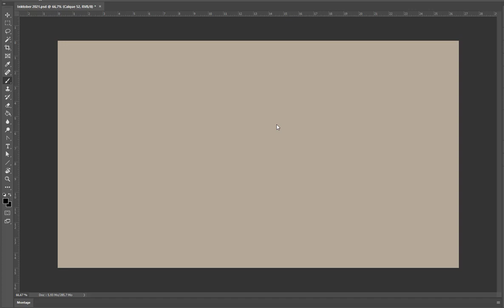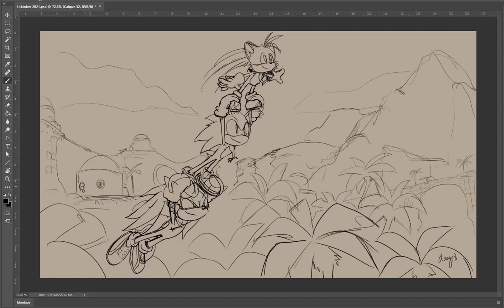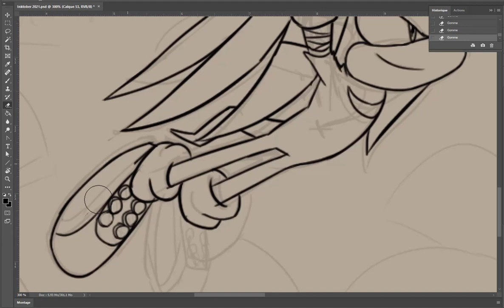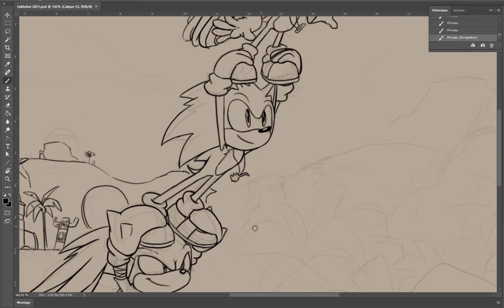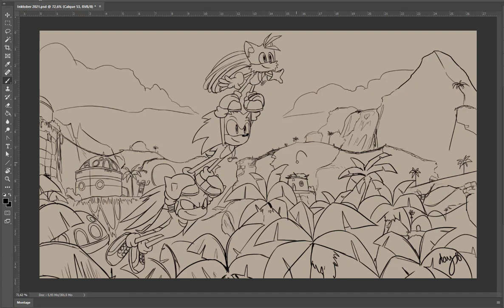.A New Venture | Timelapse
Inktober 2021 day 8,
I... I'm ... super late 10 days of quick catch-up for me...

if you liked the music;